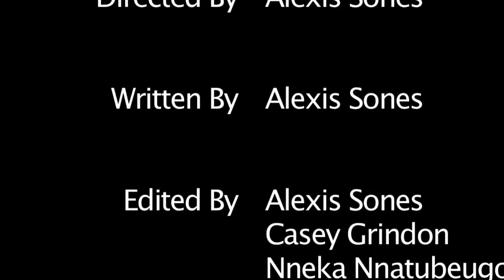I AM BOWDOIN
"Find your voice. Disrupt your own assumptions. Take a stand."